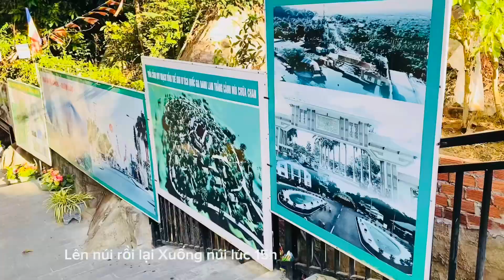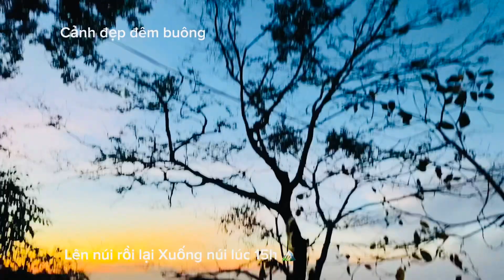[Anna House] Núi Chứa Chan Đồng Nai Trải nghiệm 1 ngày leo núi 🙏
[Anna House] Trải nghiệm 1 ngày leo núi Chứa Chan Gia Ray Gia Lào, Đồng Nai 🙏

Lặng lẽ CHỨA CHAN
Sức mạnh của tinh thần Teamwork

Những ngày cuối tháng 3, đội chúng tớ, ngót nghét 7 người, lớn nhỏ đủ cả, “chợt hứng”, cùng nhau leo núi về với thiên nhiên “chữa lành” với nắng, với gió, với mây, với trời, với cây, với đá và hơn cả là, tấm lòng - trong người chúng tớ, gửi niệm lành cho nhau “tình yêu, ánh sáng, phước lành” 💕

Đi đến đâu không quan trọng, quan trọng trong hành trình ấy chúng ta được cùng nhau vì không phải muốn là được 🍀
“Muốn đi riêng thì đi một mình
Muốn đi chung thì đi cùng nhau”
(Lặng lẽ nhưng CHỨA CHAN)

Núi Chứa Chan còn gọi là núi Gia Ray hay núi Gia Lào thuộc huyện Xuân Lộc, tỉnh Đồng Nai, Việt Nam. Núi Chứa Chan được Bộ Văn hóa, Thể thao và Du lịch xếp hạng di tích danh lam thắng cảnh cấp quốc gia theo quyết định số 1204/QĐ-BVHTTDL ngày 29 tháng 3 năm 2012.

Núi ở độ cao là 837 mét so với mực nước biển, cao thứ hai khu vực Nam Bộ (sau núi Bà Đen cao 986 mét).

Vui vui vẻ vẻ. Đơn đơn giản giản. Nhẹ nhẹ nhàng nhàng 😊
Enjoy everything in our life 🎁

Anna House:
🍀 Anna House Bến Tre Homestay - Sống lành.Thở lành.Lan tỏa yêu thương 💕
Thương mến 💞
From Anna House with love 💕